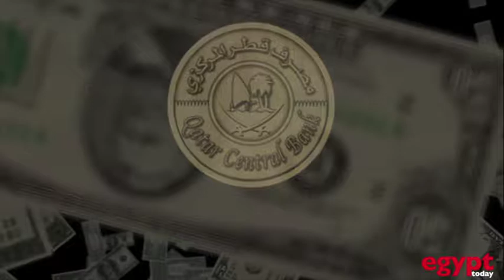Qatar banking sector facing unprecedented challenges